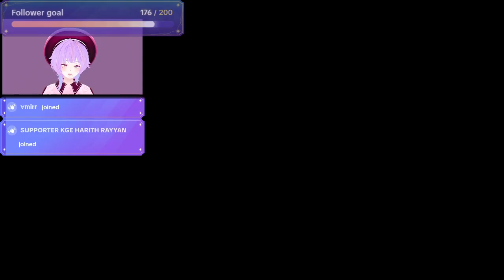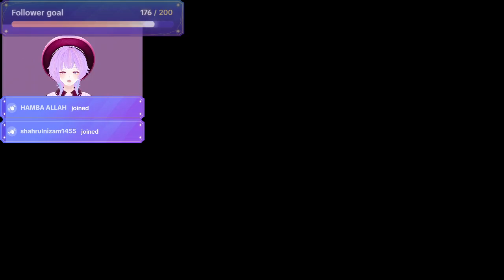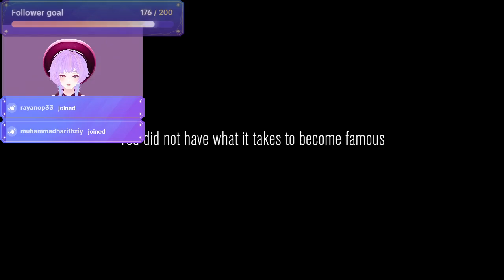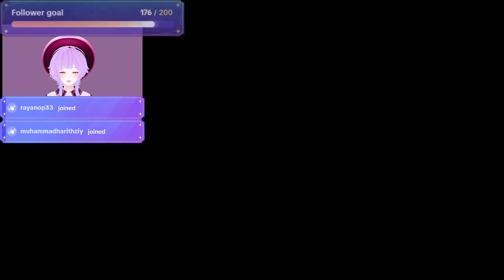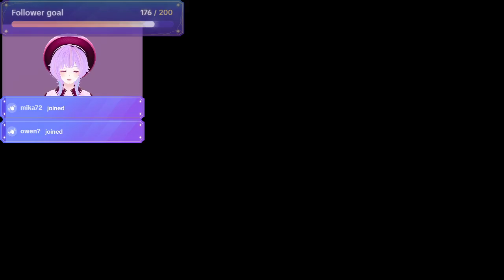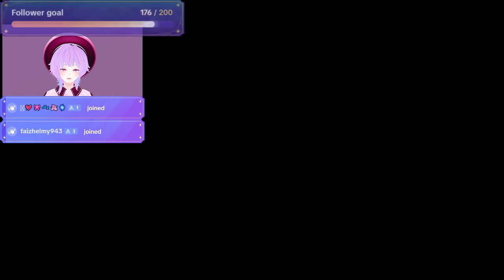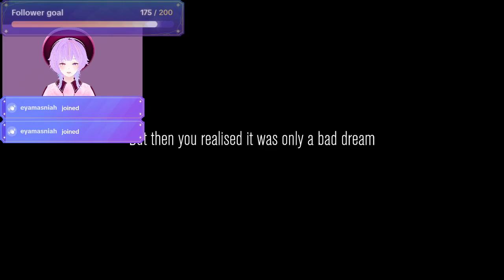【Content Warning】 06.07.24 Tiktok Live Archive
₊❏❜ 🍮⋮[open moi]

                                                       live with furan,
                                                    bonnie, and puzz!

‪╭┈┈┈┈ ┈ ┈ ┈‬ 𓆟 …

┊ 𓆜          game name
⌗ Content Warning
┊ 𓆜           thumbnail
⌗ TBA

. . . . . . . . . . . . . . . . .. . . . . . . . . . . . . . . . . . . . . . . . . . . . . . . . . . ꒰ ♡ ꒱ ,,  ⌲˘͈ᵕ˘͈